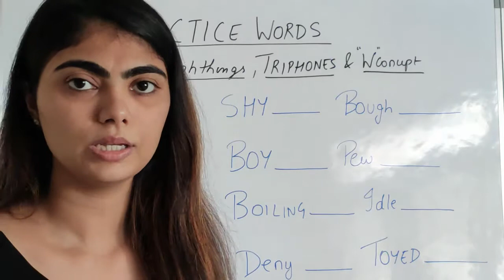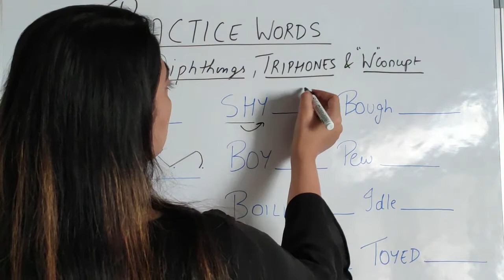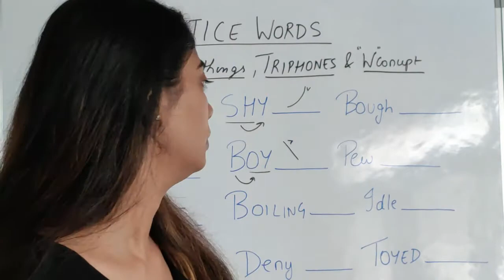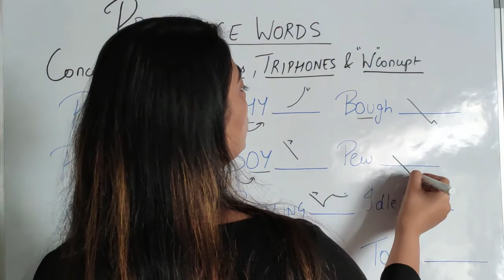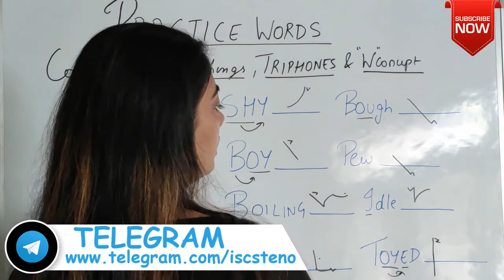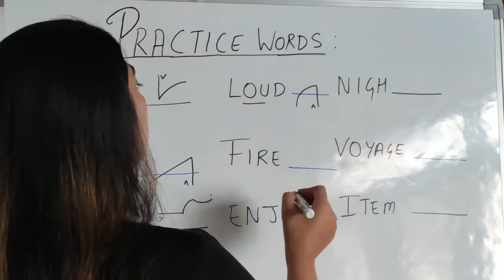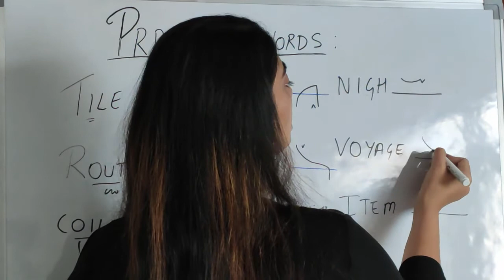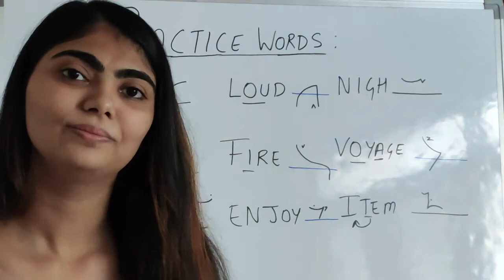PRACTICE WORDS | DIPTHONGS | TRIPHONES | 'W' CONCEPT | BY JANVI MA'AM | ISC STENO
In this video We will cover mix practice words for DIPTHONGS, TRIPHONES & 'W' CONCEPT:-
In this vedio we are going to discuss the mix Dipthongs, Triphones, Abbreviated 'w' and Vowel + 'w' Practice Words in detail with Examples so that you are able to differentiate between the different sound of Dipthongs and Triphones in an easy way.

LIST OF IMPORTANT BOOKS FOR ALL STENOGRAPHER EXAMS (Specially For Beginners)
Pitman Shorthand Instructor and key (Green Book)
SSC Reasoning Practice Chapters wise Solved Paper (English Medium)
SSC General Awareness Chapterwise And Typewise Solved Papers 12500+ Objective Questions (English Medium)
SSC English Language Chapter Wise Solved Paper
General English by S.P. Bakshi
SSC Stenographer Grade C & D 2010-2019 Solved Papers (English Medium)
SSC Stenographer Grade C & D 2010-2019 Solved Papers (Hindi Medium)

GEAR USED
Camera with Lens